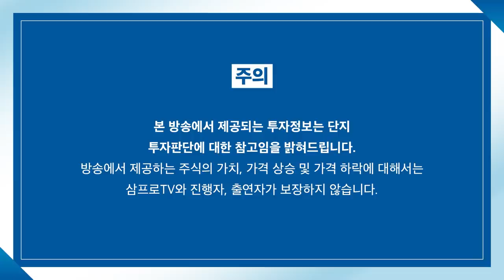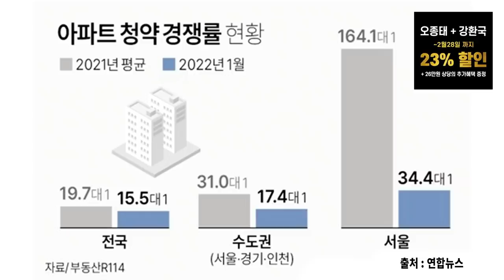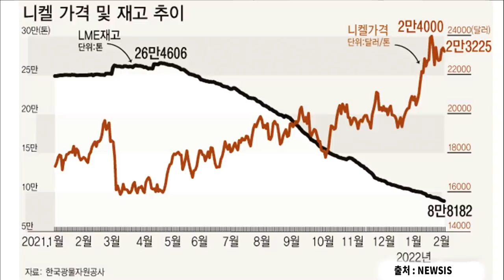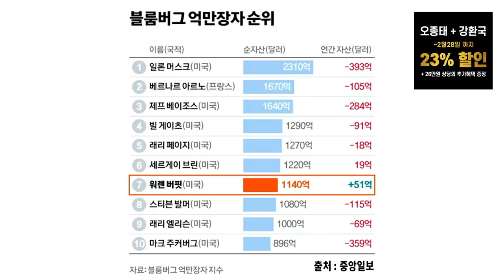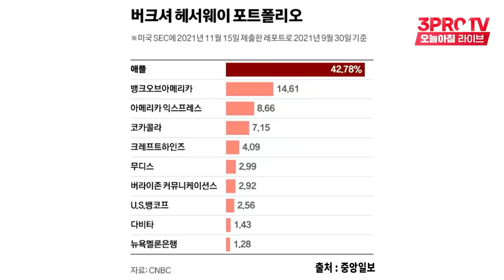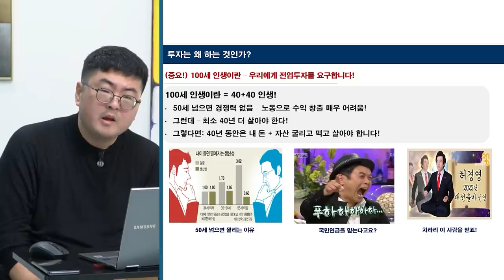[뉴스3] 애플로 벌고, 콜라로 방어! 저커버그 제친 버핏의 투자 방법